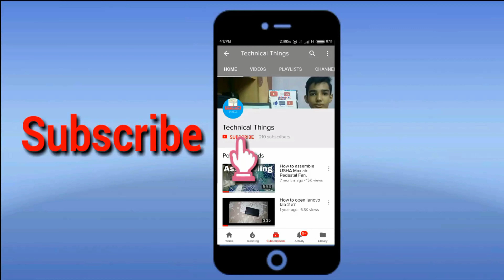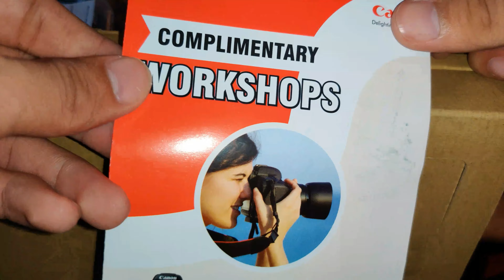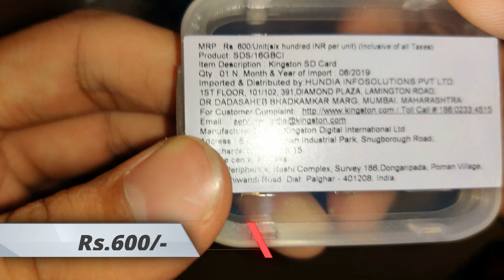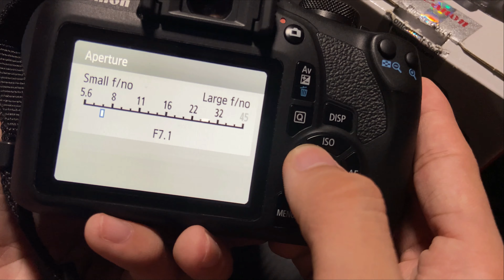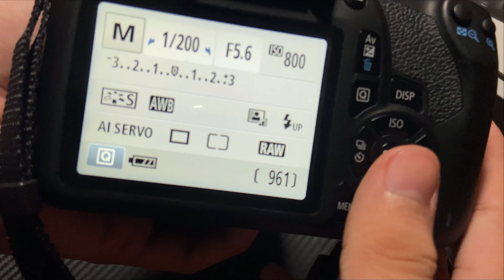Canon EOS 1500D DSLR🔥🔥Unboxing & Review: BEST ENTRY LEVEL DSLR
Earn money from home with shrinkme.io

Full review
The EOS 1500D is one of two entry-level DLSR cameras announced by Canon on 26 February  to replace the EOS 1300D.  Designed for novice users who want better image quality than their smartphones can provide, the EOS 1500D and its cheaper, lower-featured sibling, the EOS 3000D come with Wi-Fi, Full HD 1080p video up to 30 fps and continuous shooting at up to three frames/second. Both models include 9-point autofocusing and Canon’s Scene Intelligent Auto mode for simple point-and-shoot photography.

The EOS 1500D represents a relatively minor upgrade to the EOS 1300D, distinguished from its predecessor mainly by the higher-resolution CMOS sensor, which is the same chip as used in the majority of Canon’s current entry- and mid-level DSLR cameras.

The DIGIC 4+ processor is unchanged and the 1500D also sticks with the older CR2.RAW file format; not the CR3.RAW format introduced with the EOS M50, which was announced at the same time.

The EOS 3000D slots in below the 1500D, retaining the 1300D’s 18-megapixel sensor but losing a number of what many would consider critical features. It has a smaller monitor screen, no separate on/off switch, no speaker and no dioptre adjustments for the viewfinder.

Its lens mounting is plastic, rather than metal and the built-in flash must be pulled up, rather than popping up via a spring-loaded switch. Canon says it’s built and configured for DSLR ‘first timers’. The table below shows key features of the three cameras.

Brand Canon
Model EOS 1500D 24.1MP DSLR Camera
SLR Variant Single Kit With 18-55 Lens 16 Gb Memory Card & Carry Case
Effective Pixels 24.1 MP
Tripod Socket Yes
Weight 475 GM
Sensor features
Sensor Type CMOS
Sensor Size 22.3 x 14.9mm
Maximum ISO 6400 ISO
Maximum FPS 14
Lens features
Lens Mount Canon EF Mount
Optical Zoom 35x
Dust Reduction Yes
Viewfinder features
View Finder Type Optical Viewfinder
Viewfinder Coverage 95%
Shutter features
Shutter Speed 1/4000 sec
Self-timer Yes
Image features
Image Format JPEG, RAW 14-bit Canon original
Display features
Connectivity features
GPS Yes
Wifi Yes
Storage and power features
Battery Type Lithium ion
Audio and video features
Video Resolution 1920 x 1080
Video Quality Full HD

ROAD TO 250K VIEWS